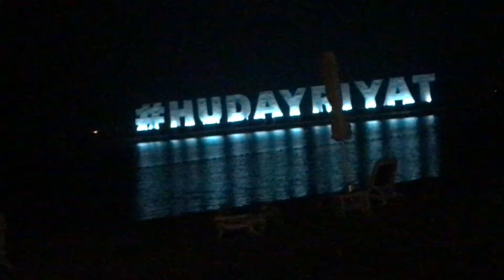FREE BEACH UAE